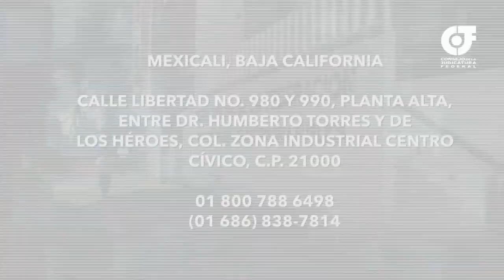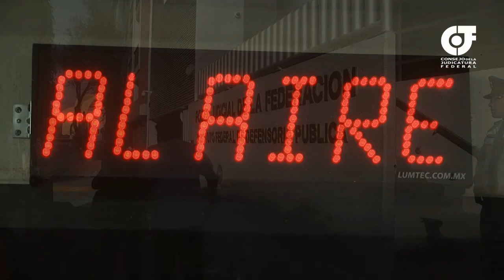Programa Especial Nueva Temporada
El Director General del IFDP y los Directores de los Servicios de Defensa Penal y Asesoría Jurídica hablan sobre la difusión de los servicios que brinda el  Instituto.

La Defensoría Pública brinda servicios gratuitos de defensa penal y asesoría jurídica. Defensatel 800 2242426, las 24h, o ingresa a